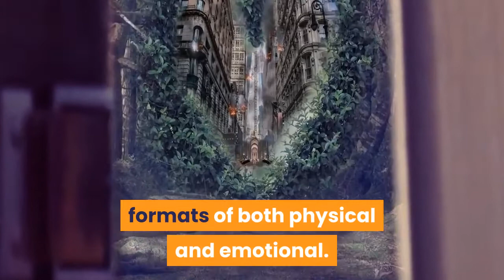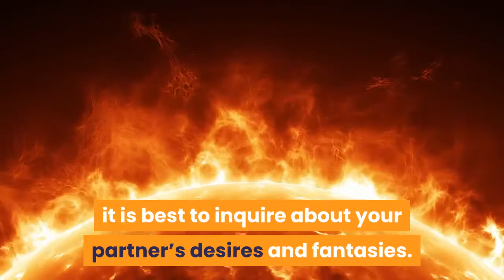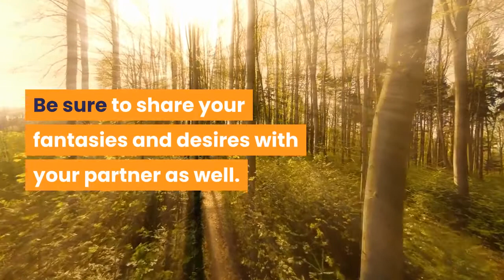Experimenting In The Bedroom Should You Make A Change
🔥How to make him realize your value so he gives you his love and devotion for life👇

🔰Why men leave “perfect” women
This may not sound fair, because it’s not-

But did you know that you can be a guy’s dream girl...

I mean, you can literally check off every box on his “perfect woman” list...

But if you mess up this one thing, he’ll drop you the second another option comes along?

My friend James Bauer discovered this missing “secret ingredient” all men are constantly searching for in a woman.

And most women have no clue it exists because guys aren’t even aware of it.

We just KNOW when it’s missing.

The really cool thing is, when you know how to give a man this “secret ingredient”...

It will send a shockwave of desire for you straight to his brain and he will HAVE to have you.

In fact, when you do this... watch his face light up, almost as if he’s just been zapped.

It’s that moment when he says to himself “Where have you BEEN all my life?”

❤️ When a man is ignoring your texts, send him this sneaky 'Attention Message' before it's too late"

Has a man ever ignored your text message? This is typically the first sign he's pulling away from you... but there's a secret "Attention Text" that you can send him to send a shiver up his spine...

make him commit to you...

This is a crazy-ass "how to" video by YouTube relationship guru

❤️ 5 MAJOR MISTAKES YOU MUST AVOID IF YOU WANT A BIGGER PENIS

👇👇👇👇Related Queries 👇👇👇👇

1. help my boyfriend come back
2. tips for getting my boyfriend back
3. man pulling away what to do
4. husband distant
5. how to make husband love me
6. how to make husband love me again
7. how to get a guy's attention
8. how to get a guy fall in love with you
9. relationship keeps failing
10. how do i strengthen my relationship with my husband

What is some freaky things to do in bed,

What do you do when your bored in bed,

How can I be really good in bed,

Things to do in bed for her,

Adventurous things to do in bed,

Spontaneous things to do in bed,

Disgusting things to do in bed,

Styles in bed with pictures,

Things a woman can do to spice up the bedroom,

Things you can do in bed,

Wildest things to do with your boyfriend,